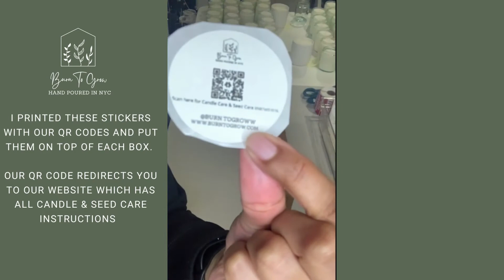Pack An Order With Me, LoFi Version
Pack a custom order with me!

I received an email from a customer requesting tea lights. Watch me prep their order step by step.